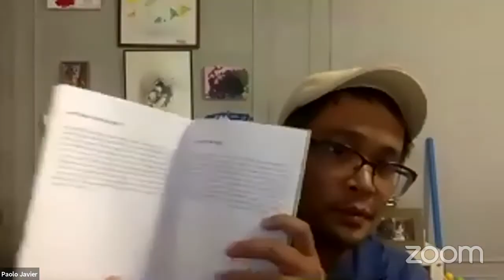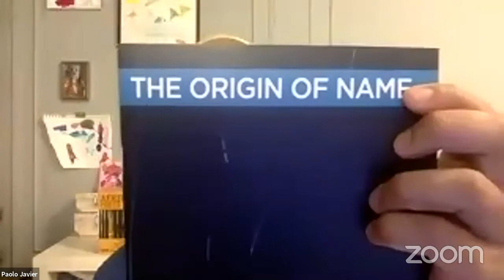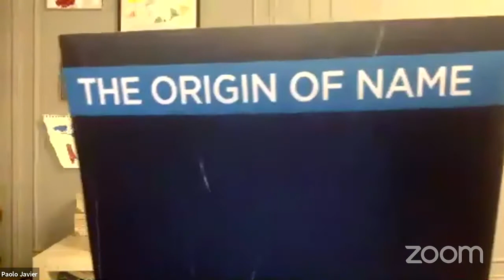The New Gen! Rising African Poets with Kwame Dawes & Chris Abani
Presented by The Center for Fiction on September 8, 2020.